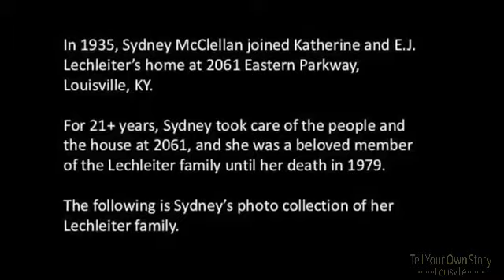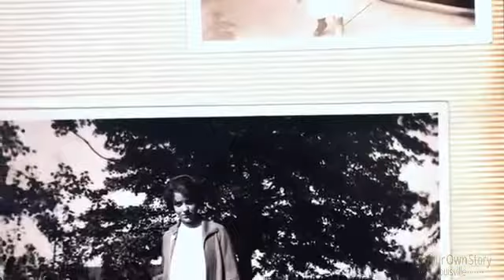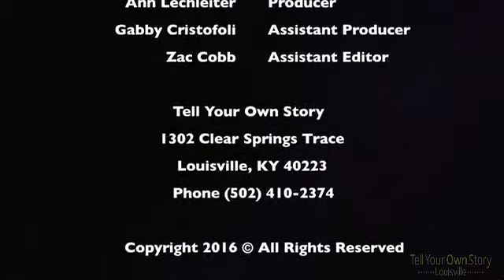Sydney McClellan's Scrapbook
Scrapbook Video - Sydney McClellan's photo collection of the Lechleiter family from 1935 through the 1970s.